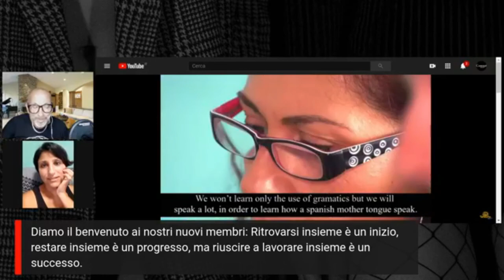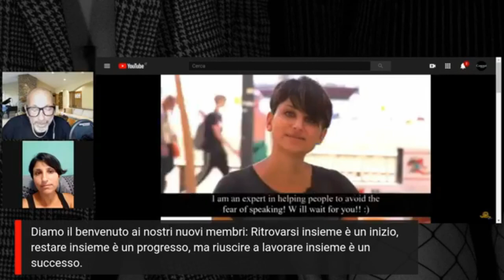Se volete cambiare vita..in collegamento con le Canarie.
Diamo il benvenuto ai nostri nuovi membri: Ritrovarsi insieme è un inizio, restare insieme è un progresso, ma riuscire a lavorare insieme è un successo.
Francesco Callori intervista i personaggi che spiccano su.. Moda, Tendenze e Creatività. dirette live.

Vado in diretta usando StreamYard! Prima di lasciare un commento, concedi l'autorizzazione a StreamYard per vedere il tuo nome su